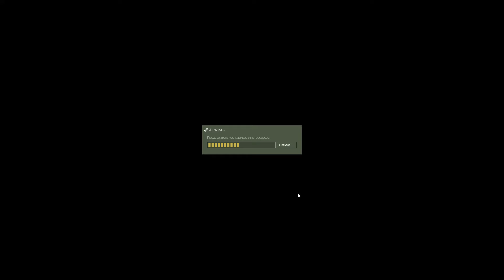CS CW 5x5 UAH TEAM vs AIM4eg 02 11 2018